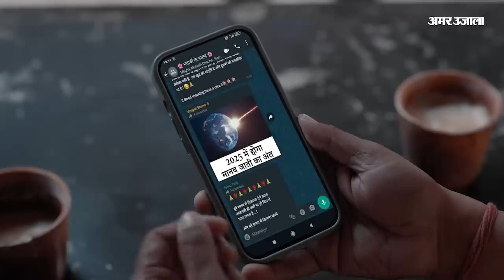Karnataka Election Results:Imran Pratapgarhi ने कहा 'नफरत के दिन बीत गए हैं हम कर्नाटक जीत गए हैं'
इमरान प्रतापगढ़ी ने कहा 'नफरत के दिन बीत गए हैं हम कर्नाटक जीत गए हैं'